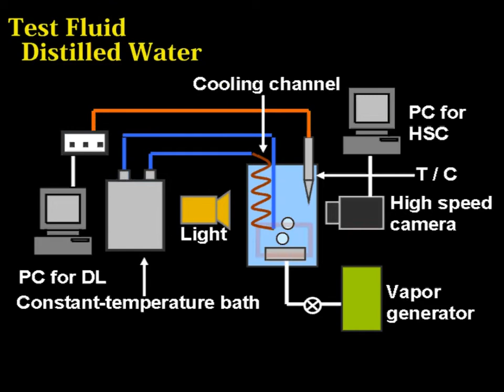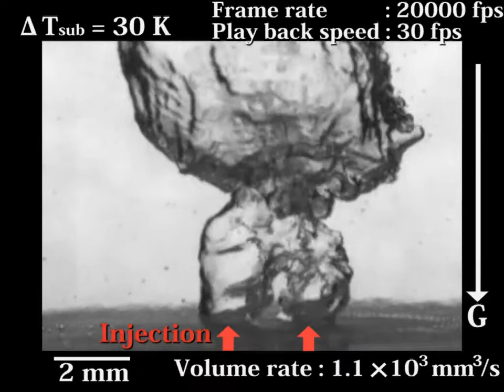Vapor bubbles SUMO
63th Annual Meeting of the APS Division of Fluid Dynamics

November 21-23, 2010, Long Beach, CA